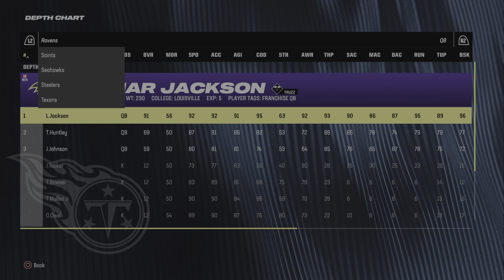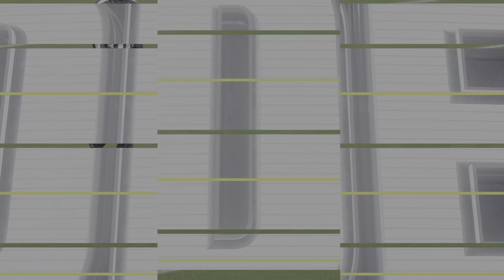Baltimore Ravens vs Tennessee Titans (London) - AFL #545